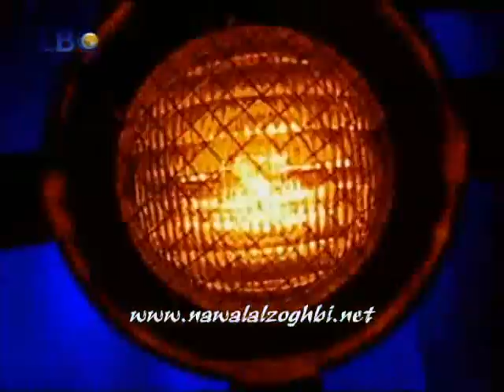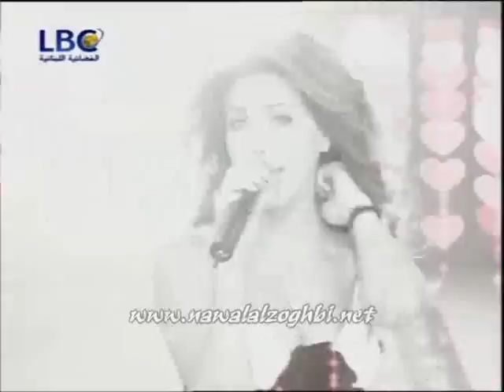The best on stage! Nawal El Zoghbi